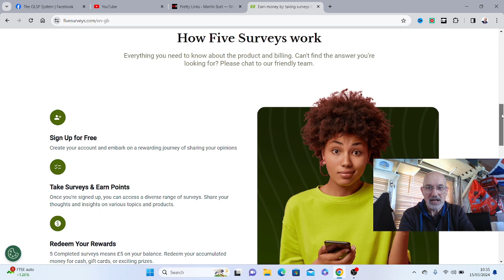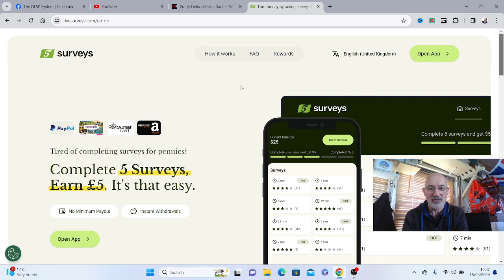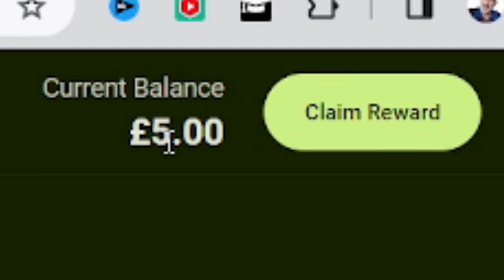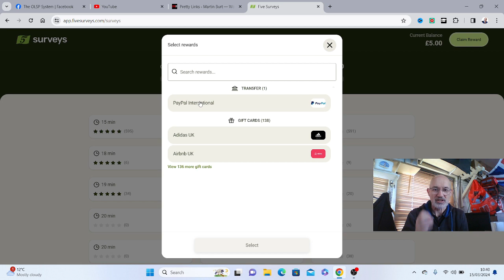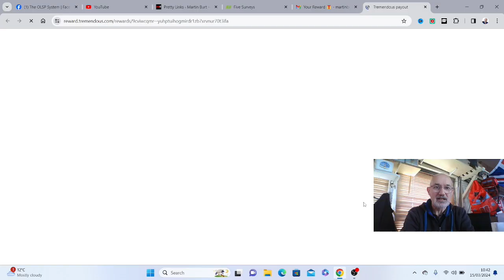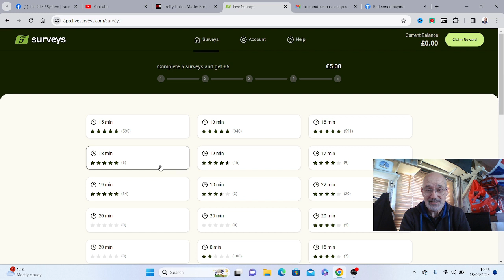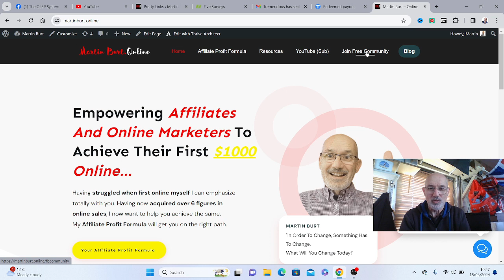Five Surveys Review - $1 Per Survey + Instant Payouts - Easy Paypal Money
Earn $1 per survey using 5 surveys website, it's an easy way to to earn Paypal money. In this five surveys review you will seen if five surveys is worth your time or not.

*** Discover my #1 Recommendation for Making Money Online ($11,076 in commissions so far)

*** Make Money With Your Own YouTube Channel with these FREE Cheatsheets

*** Access AWEBER Here (Build landing pages and collect emails)

If you want to earn money and five surveys isn't for you then check out my free community

This video is intended for people looking to make money from home be sure to follow all the legal requirements set out in your country when doing so.